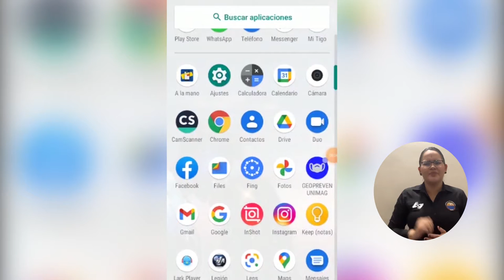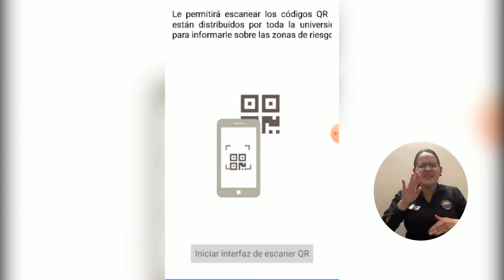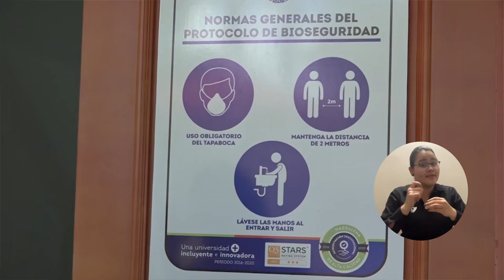BA323_INVESTIGADORES CREAN HERRAMIENTA PARA MITIGACIÓN DEL COVID 19 EN UNIMAGDALENA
‘GEO-preven-UNIMAG’ es el nombre de la aplicación y página web creada por equipo de investigadores de la Alma Mater, la cual fue desarrollada al ser elegida en la Convocatoria de proyectos de Innovación para obtener financiación proveniente del Fondo de Investigación FONCIENCIAS 2019.